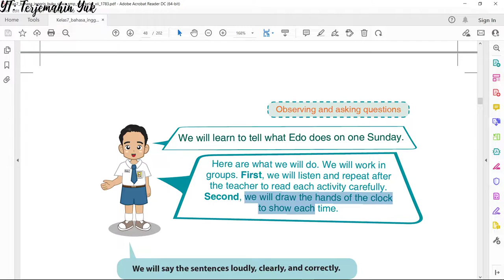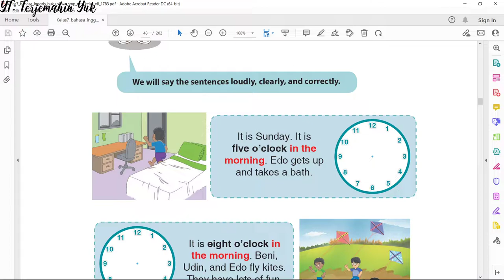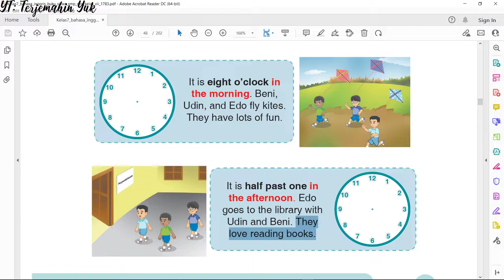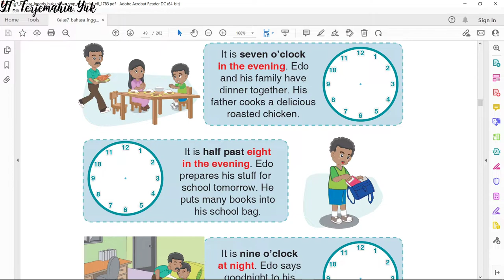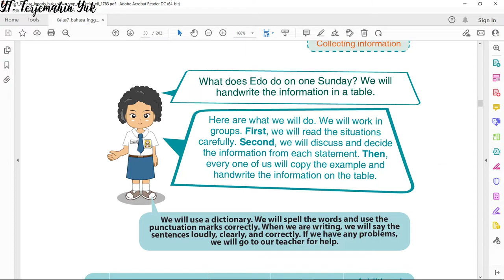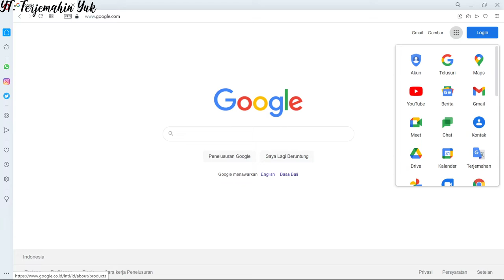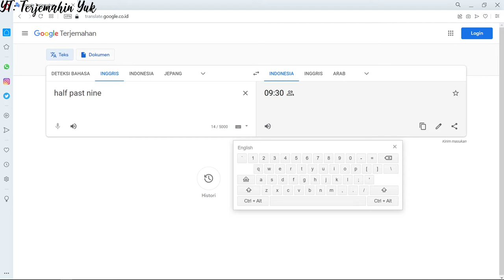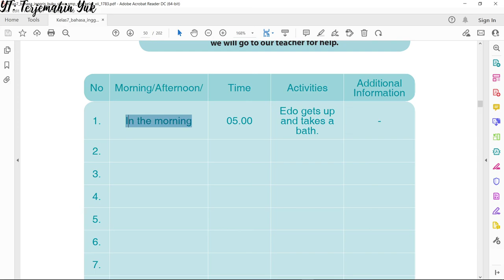Terjemahan Bahasa Inggris SMP Kelas 7 hal. 41 - 43 Kurikulum 2013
Materi kali ini tentang kegiatan Edo sehari-hari. Siswa mampu untuk menentukan arah jarum jam, baik jarum pendek maupun jarum panjang, jika disebutkan kegiatan Edo di hari Minggu.
pada halaman 43 diberikan tugas bagi masing-masing siswa untuk mengisi tabel kegiatan Edo di hari Minggu.